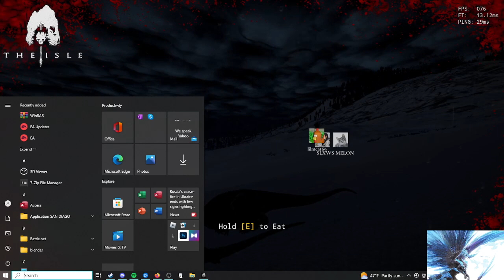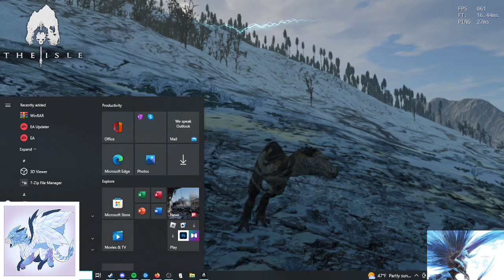rex journey pt 1(the isle)